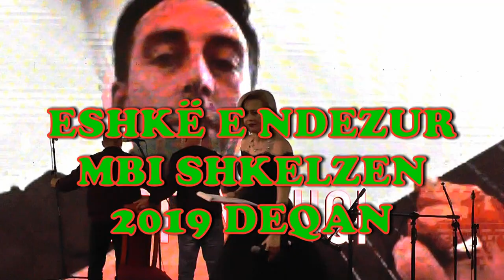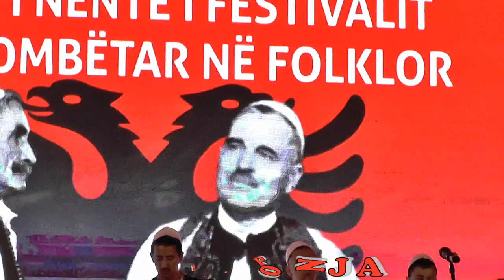ESHKË E NDEZUR MBI SHKELZEN 2019 = ANSAMBLI PRISHTINA KENG E VALLE